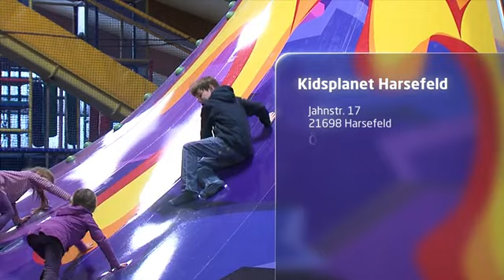Kids Planet Harsefeld Trailer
Die supertolle KinderWunderwelt im Sportpark in Harsefeld ist das große Spielabenteuer für Kinder ab 1 Jahr. Natürlich sind auch Eltern hier herzlich willkommen! Taucht ein in die Welt der Astronauten und erlebt intergalaktische Abenteuer wie nie zuvor: Auf der Riesen-Hüpfburg, dem Mega-Klettergerüst, dem Kletter- Leuchtturm, dem Super-Vulkan und den vielen Trampolinen, den Rutschen, der Elektro-Kartbahn oder beim Air-Hockey geht total die Post ab!